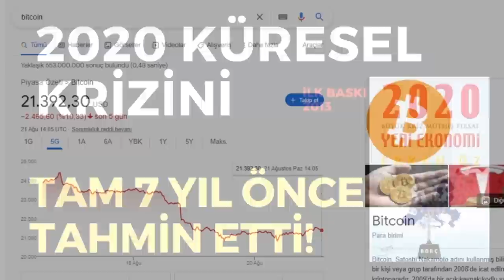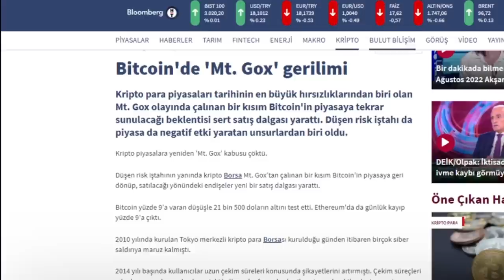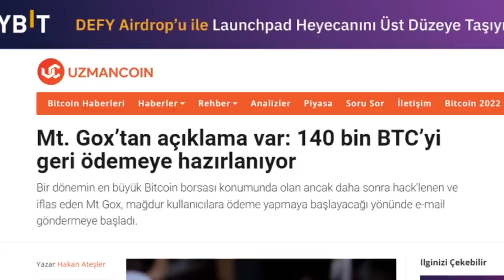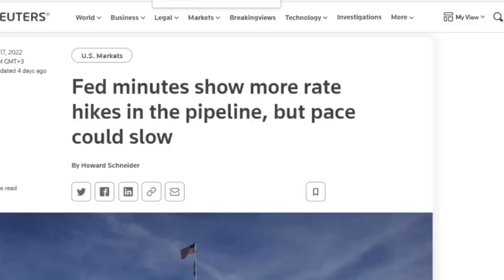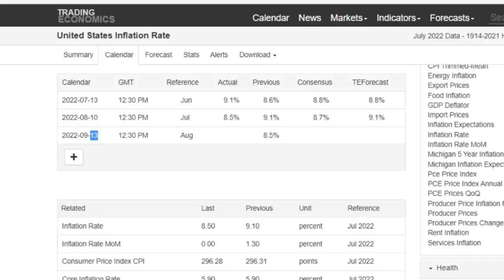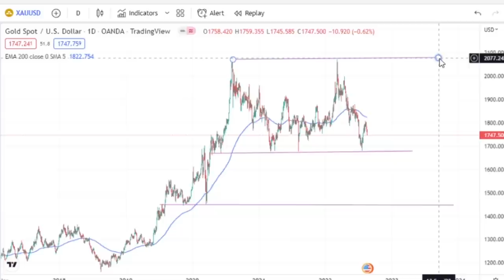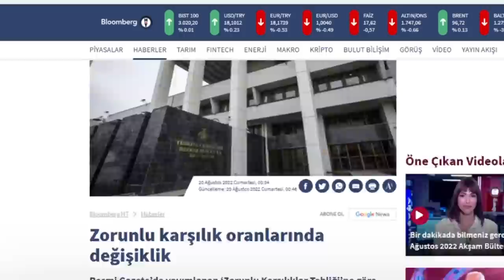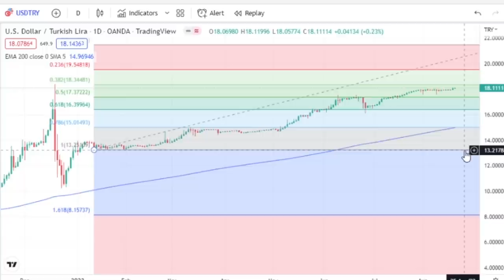Altın ve Bitcoin'de Ne Oluyor? - Dünyanın Haberi 273 - 21.08.2022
Altın ve Bitcoin'de Ne Oluyor?,
ekonomik kriz, bitcoin, gümüş, altın, dolar, emlak, blockchain, blokzincir, ekonomist, ekonomi 2022, ekonomi, yeni ekonomi,

Türkiye ekonomisinde çok ciddi sorunlar var. Ancak bu yetmezmiş gibi dünya tarihinin en büyük küresel ekonomik krizi de başladı.
2020 Küresel Krizi'ni 2013'te Yazdığı "2020 Yeni Ekonomi - Büyük Kriz Müthiş Fırsat" isimli kitabıyla tahmin eden deneyimli ekonomi ve teknoloji gazetecisi Erkan Öz